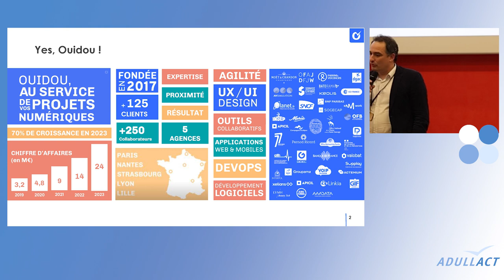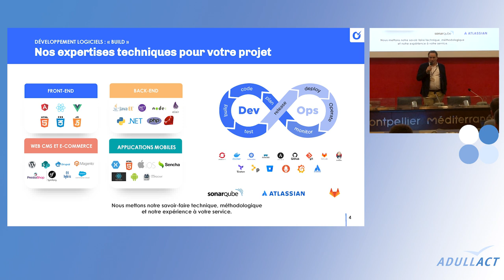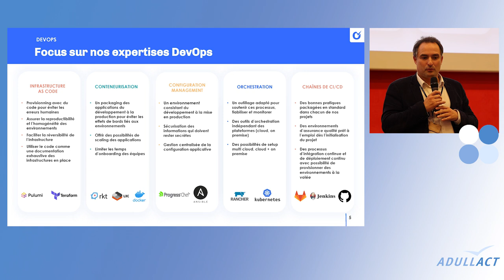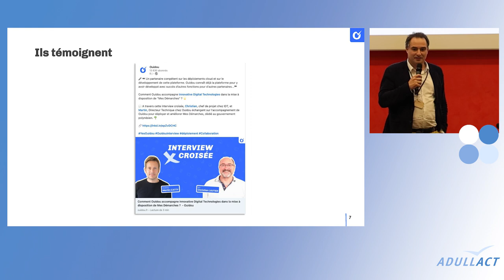Présentation Ouidou - Congrès ADULLACT 2024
La société Ouidou présente son activité lors du 9ème congrès de l'ADULLACT.